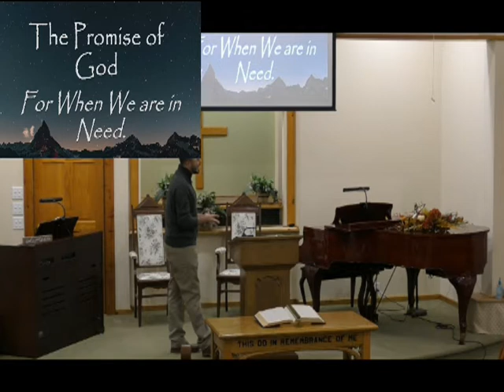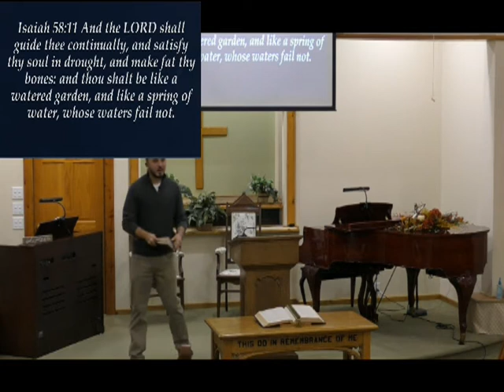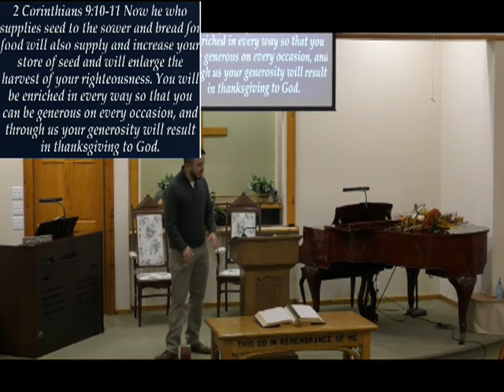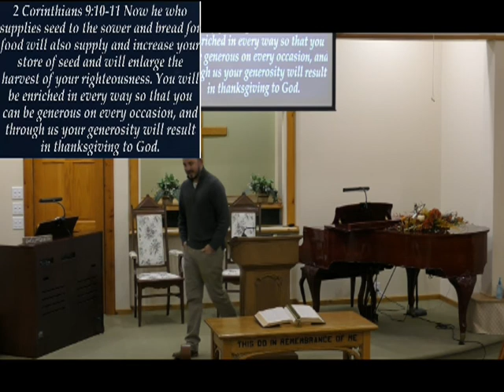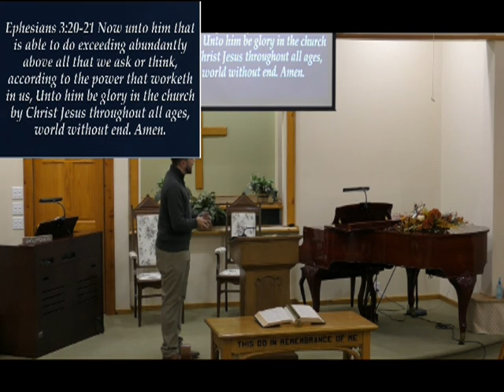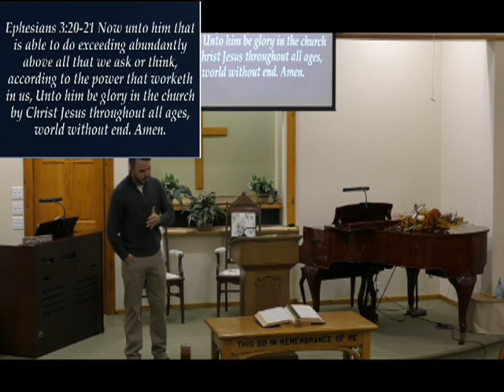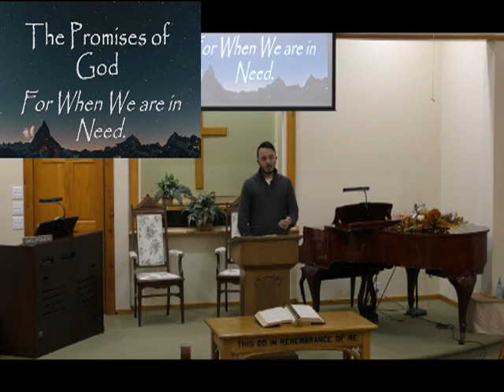God's Promises When We are in Need.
Midweek service at Fairbanks Missionary Baptist Church, continuing our series in "God's Promises."